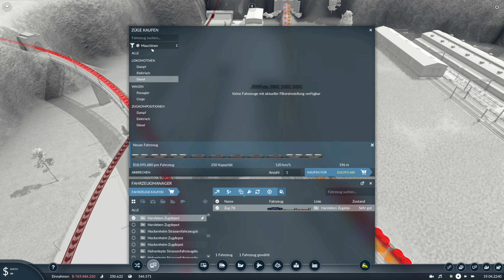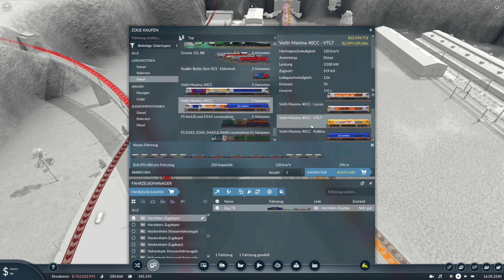Transport Fever 2 S9/#71: Unser gelber Gemischtwarenladen auf Rädern fährt nach Oberbösa [deutsch]